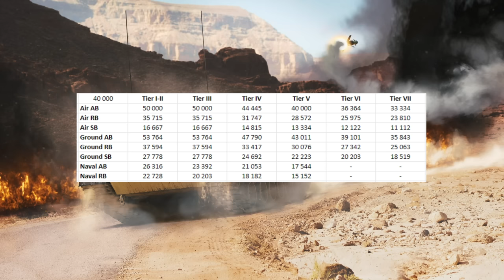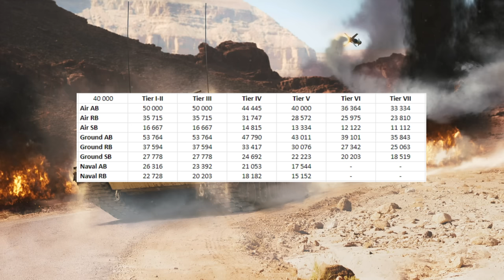War Thunder - Sommerevent 2023 - "Summer Extreme" - DAS erwartet euch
Spart Euch 3% beim Einkaufen im War Thunder Shop über meinen Partnerlink und bekommt zusätzlich noch mein Decal ingame:

Bock auf Discord? Dann komm in die Community

Sehr gerne! Ist absolut kein Muss - alles freiwillig! Ich freu mich drüber!

VIELEN DANK!